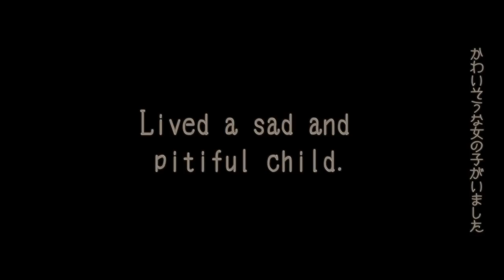BLACK BIRD Release Trailer (Nintendo Switch, Steam, 2018)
幸せの鳥さんが　生まれたよ
みんなの命を　食べにくるよ

「BLACK BIRD ブラックバード」は悲しい少女の物語。
ある日、街角で死んだ哀れな少女は不気味な「黒い鳥」に生まれ変わった。この「黒い鳥」は王国に古くから伝わる大災害の一つなのだ。
本作はプレイヤーが災いの「黒い鳥」となって、王国を滅ぼすシューティングゲーム。

・呪われた黒い鳥となってしまった少女の運命やいかに？
・世界はプレイヤー（黒い鳥）によって滅ぼされるのか？
・美しく楽しく描かれた王国世界は滅びの道をたどるのか？

■ブラックな世界観と美しいドット絵グラフィック
■独特の世界観と音楽がシンクロする、爽快感あふれる循環型の2Dシューティングゲーム
■全８種類のマルチエンディング
■やりこみ要素満載！
クリア後に登場する『トゥルーモード』では、新しい敵が登場し、高いスコアをゲットできる隠れキャラなど沢山登場します。
"コンボシステム"や"ボムシステム"、"隠れキャラの巻き込み"など、プレイヤーによる遊びの組み立ては無限です。
あなたの腕前を試してみませんか？ スコアアタックでランキングトップを狙いましょう。

Black Bird is the tale of a young, neglected girl who dies and is resurrected as... the ominous Black Bird.
Since ancient times, the kingdom has spoken of this bird as one of the fabled "great calamities". You are now this ancient calamity itself — the legendary ‘Black Bird’.

Destroy the kingdom in a storm of bullets! What fate awaits this girl-turned-bird?

Will you, the Black Bird, destroy the world?

Has this lively, fun-filled kingdom already led itself down the path of destruction?

Find out in this unique operatic shooter on Nintendo Switch and Steam, from Tokyo indie developer Onion Games!

＊＊クリエイター紹介＊＊

木村祥朗

旅人でゲームデザイナー。インディーゲーム開発者。株式会社Onion Games代表。
スクウェア（現　スクウェア エニックス）を経て、ラブデリック、パンチライン、マーベラスインタラクティブ、グラスホッパー・マニファクチュアなどで活動。
即興漫画「連歌」と「マンガ」を組み合わせた遊び「れんまん」の考案者でもあり、NHKの番組『れんまん!』に出演。
最近はテレビ東京「勇者ああああ」へのゲスト出演などがある。ポリポリクラブではゲーム業界IT業界の仲間達と業界よもやま話を配信中。

ただいま「新作RPG」開発中。

代表作
Romancing SaGa 2／Romancing SaGa 3／moon／チュウリップ（CHULiP）／RULE of ROSE／NO MORE HEROES／王様物語(Little King's Story）／勇者ヤマダくん(Dandy Dungeon)／Million Onion Hotel／BLACK BIRD／Mon Amour ～モナムール～／Romeo & Juliet　など

＊＊＊以下配信中のゲームダウンロードリンク＊＊＊

moon - Remix RPG Adventure -

Mon Amour モナムール

BLACKBIRD